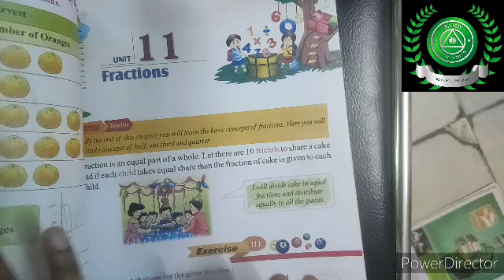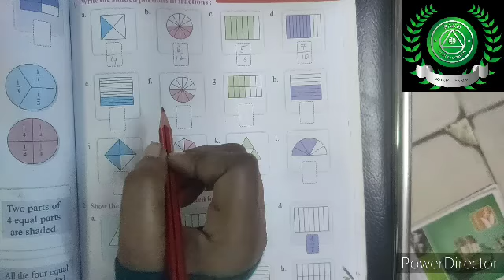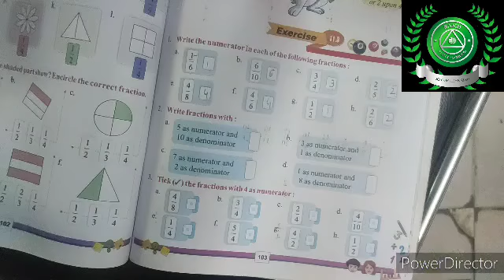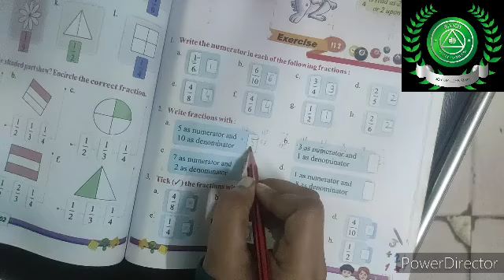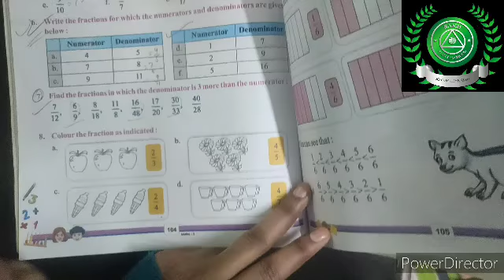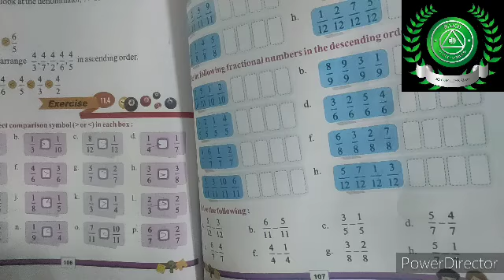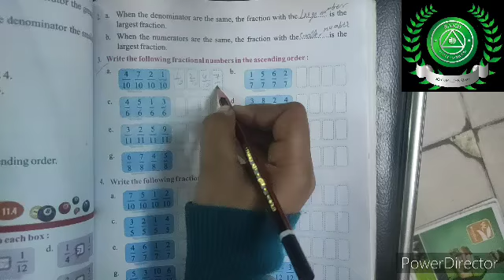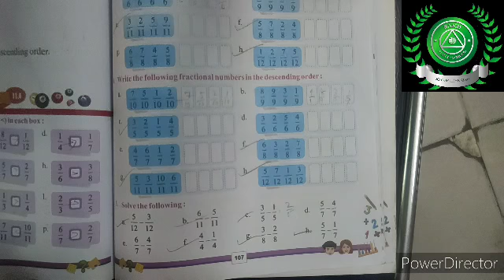13/2/21 part-23 CLASS-3rd SUB-MATHS